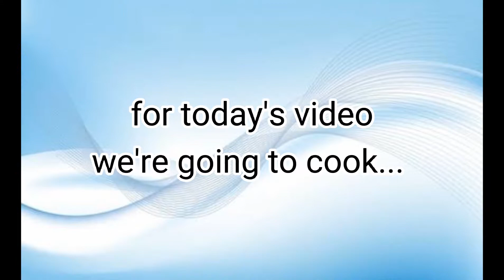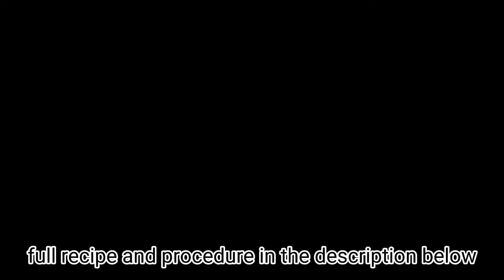sweet and sour chicken feet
* For the feet marinade:
chicken feet- 20pcs
catsup- 1/4 cup
brown sugar- 2 tbsp
pineapple juice- 1 cup

 Procedure:
marinade the the chicken feet.

1. saute onion and garlic then put the marinated feet and 1 bay leaf.
2. put 3 cups of water. simmer for 45 mins or until it thickens.
3. pour in 1 & 1/2 tbsp vinegar then turn off heat.